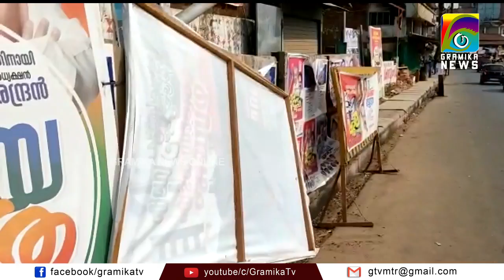ഫുട്പാത്തിന് മുകളില്‍ സ്ലാബുകള്‍ നിരത്തിയിട്ടത് വഴിയാത്രക്കാർക്ക് പ്രയാസമാകുന്നു